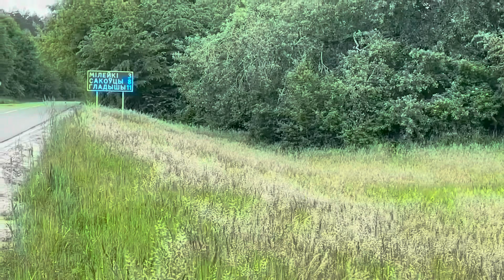РОЮСЬ В ГРЯЗНОМ УРАЛЬСКОМ БЕЛЬЕ🤦‍♀️ ОЛЬГА УРАЛОЧКА LIVE.